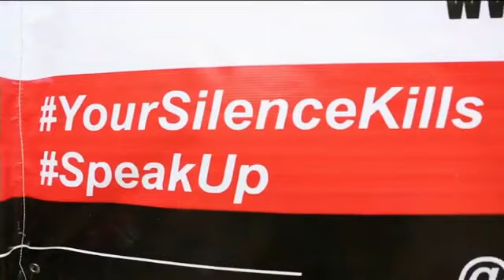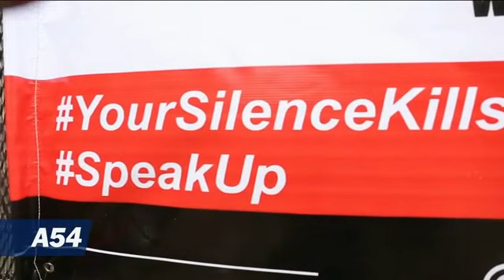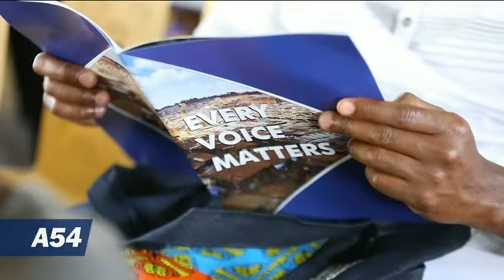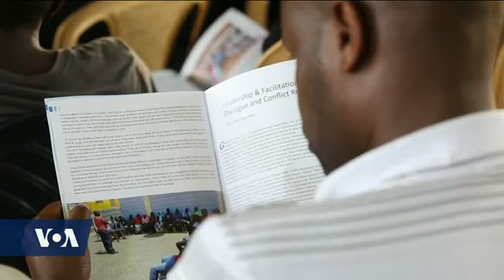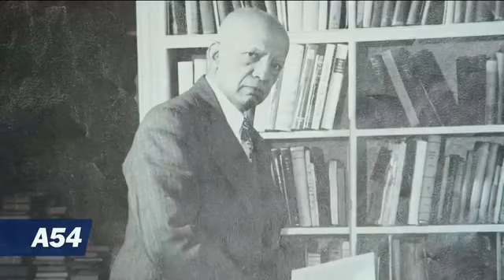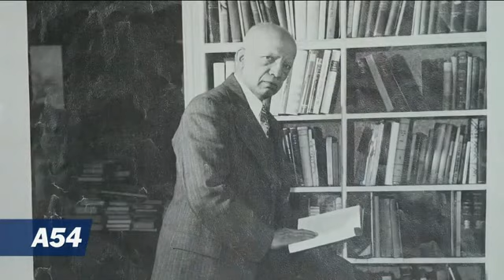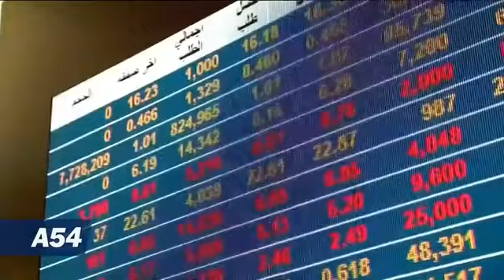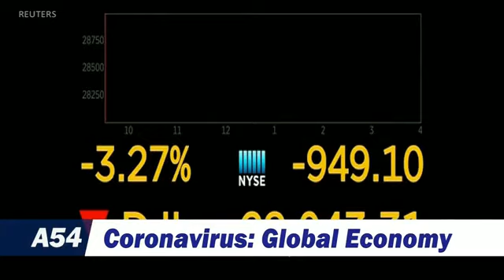Africa 54 - February 27, 2020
Top Stories

Fear of a global Corona-virus pandemic has health officials worldwide focused on what measures they can take to stop the spread of the respiratory flu-like disease that has infected at least 80,000 people in more than forty countries.  The United States has issued a new travel warning, advising its citizens to avoid going to South Korea, which has reported over 1,700 cases of COVID-19, the most, outside of China.  Australian Prime Minister Scott Morrison says his country has initiated emergency measures to restrain the spread of the virus, where 23 confirmed cases have been reported.

Kenya allows, for the first time, the informal visit of a United Nations envoy on extra-judicial and summary executions.  Agnès Callamard, a French human rights expert, met with relatives of police killings in Nairobi, where hundreds of cases have left relatives and friends of victims feeling powerless.

East African countries are racing against time to prevent new swarms of locusts from wreaking havoc with crops and livelihoods, after the worst infestation in generations.  The plague is now threatening food security for millions of people.

Ethiopian officials are not attending a final round of U.S. brokered talks with Egypt and Sudan to resolve a dispute about its giant hydro-electric dam project on the Nile river. The three nations had announced last month that they would sign an agreement to end their differences over the filling and operation of the $4 billion-dollar Grand Ethiopian Dam, located near Ethiopia’s border with Sudan.

A54 Health: The growing spread of the coronavirus is rattling stock markets, with global indexes experiencing sharp losses Thursday.  Authorities in China and other hard-hit countries are enforcing lockdowns that are paralyzing production, interrupting supply chains and disrupting tourism and other key service sectors.